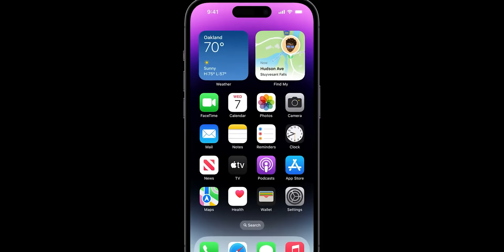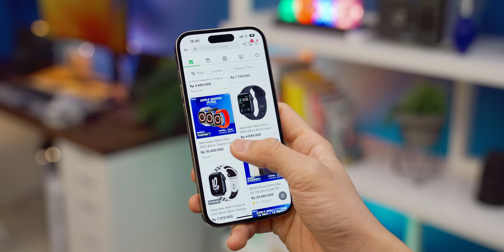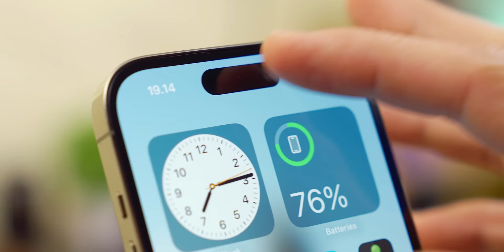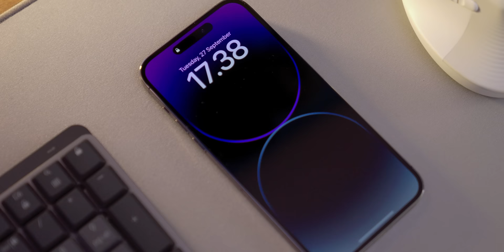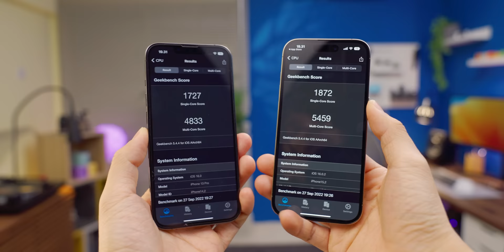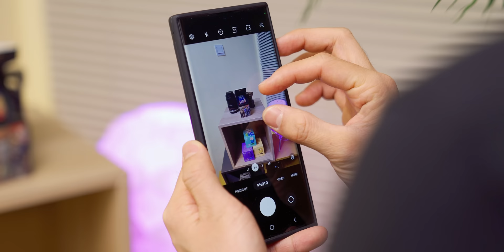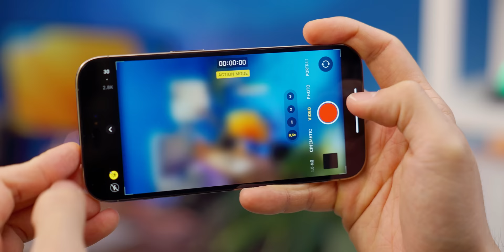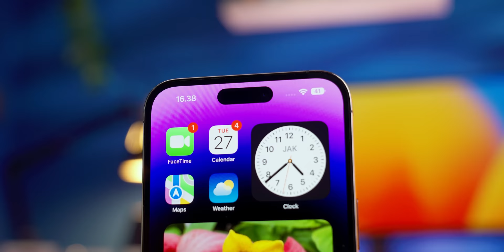TERLALU BAGUSSS ❤ - Review iPhone 14 Pro Indonesia!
Pro sekale.

---PERHATIAN---

Buat sekarang, JANGAN beli iPhone selain dari distributor resmi (contoh: iBox Digimap Erafone) dulu ⚠️

Setelah saya baca baca, dengar pengalaman orang, ada beberapa yang HPnya ga dapet sinyal kalau beli di tempat lain.

iPhone saya sendiri bisa dapat sinyal. Tapi kalau nggak ada jaminan 100% buat semua barang, saya tidak bisa rekomen beli disana.